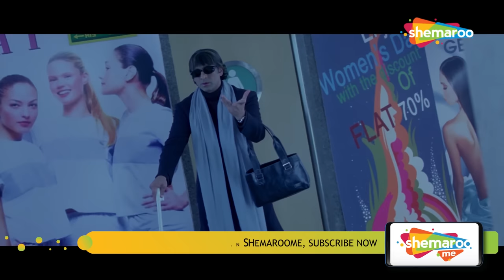लड़कियों ने ANTHONY GONSALVES की RAID पीड़ दी | Golmaal Returns|Movie In Parts - 03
Golmaal Returns is a superhit comedy film starring  Ajay Devgn, Kareena Kapoor, Arshad Warsi, Shreyas Talpade, Tusshar Kapoor, Anjana Sukhani, Amrita Arora and Celina Jaitly. The movie is an absolute entertainer. Here is a comedy scene from the film. Enjoy watching the video.

लड़कियों ने ANTHONY GONSALVES की RAID पीड़ दी | Golmaal Returns |  |Movie In Parts - 03| Best Comedy Scenes | Kareena Kapoor